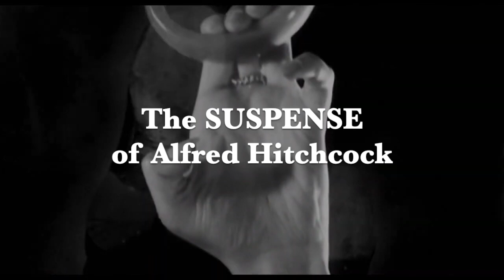“THE HOLE IN THE BASEMENT FLOOR” by KB Hurst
Help spread the darkness! – you can vote up to 3X per day!

Other stories, novels, and more from author Scott Donnelly
Weird Darkness®, 2023.  Weird Darkness©, 2023
“Micro Terrors: Scary Stories for Kids”™ 2023